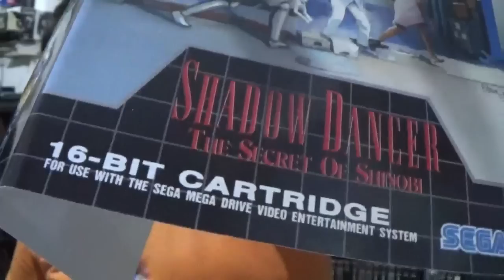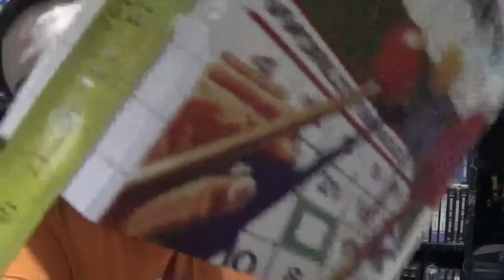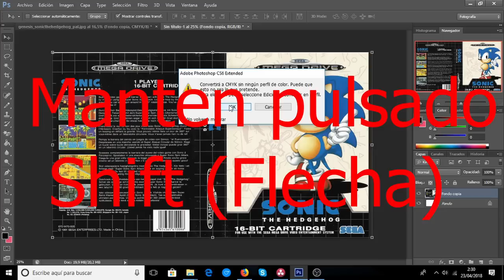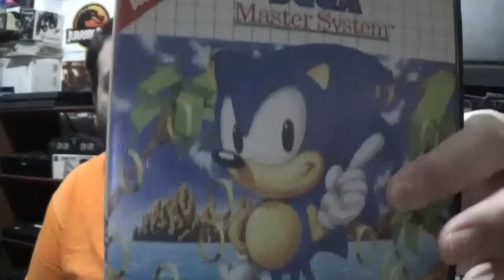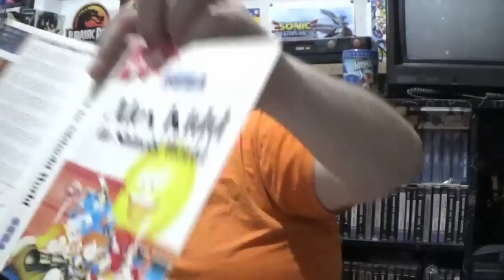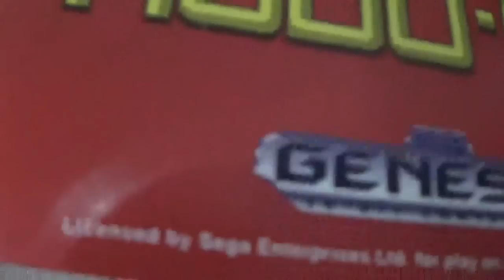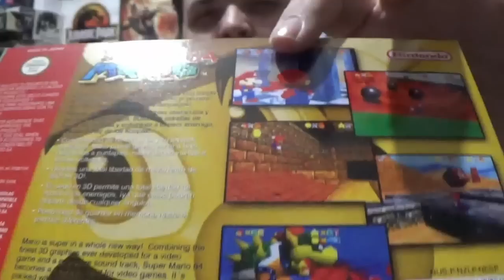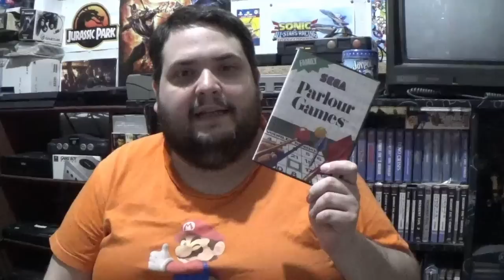¡Restaura tus juegos! Consejos para mejorar tus carátulas y cajas - La opinion de RACCAR y Ash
Hoy traemos un pequeño tutorial con consejos para restaurar tus cajas tus caratulas y cajas de juegos retro, que nos preguntáis mucho como lo hacemos.